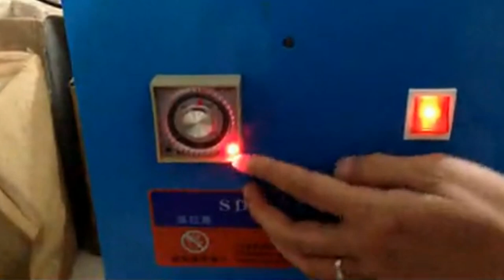electric cups sealing machine semi automatic coffee capsule jelly box sealer equipment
semi automatic sealing machine can do tracking, film drawing and sealing automatically. Suitable for various kinds of products easy operation.
Parameters of sealing machine small cups
Type:YX-C8
size: 230x320x490mm
Power supply: 220V/50HZ 350W
Capacity: 300-400 cups/h
Standard cup diameter: 95mm
Suitable for sealing a variety of materials
The film material and sealing temperature as below:
*PE (Polyethylene): 170 *°C
*PP (Polypropylene): 170 -200 °C
*PS (Polystyrene): 180 °C
*Film: 120 -180 °C
Our Factory since 1992 has been manufacturing the cosmetic&food making and packaging machinery.In these field we have the experience rich enough to solve the questions encountered by our customers from both home and abroad.For more information about various high quality machinery like electric cups sealing machine semi automatic coffee capsule jelly box sealer equipment,please email via or browse our